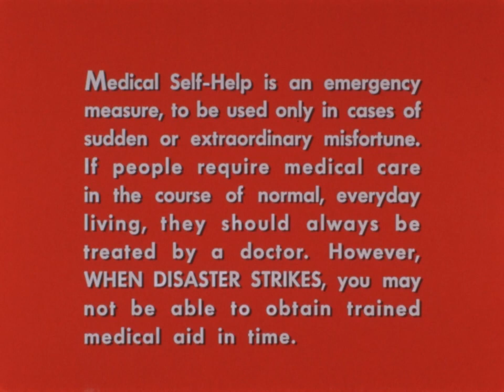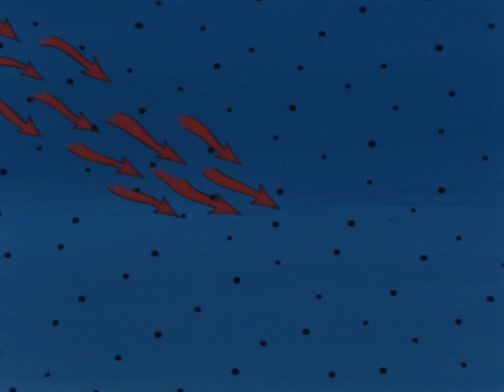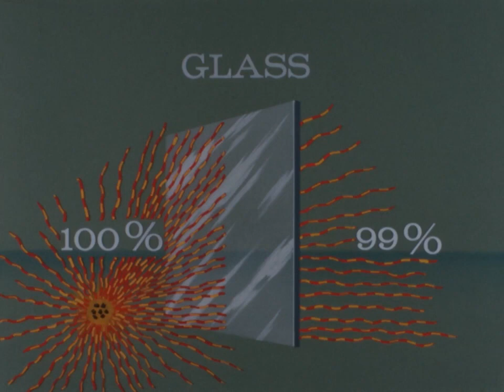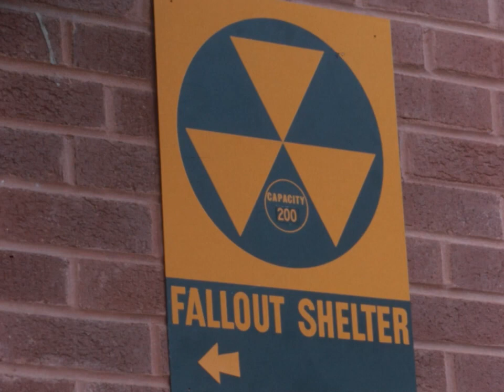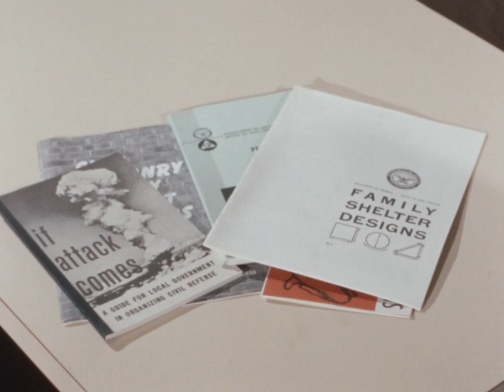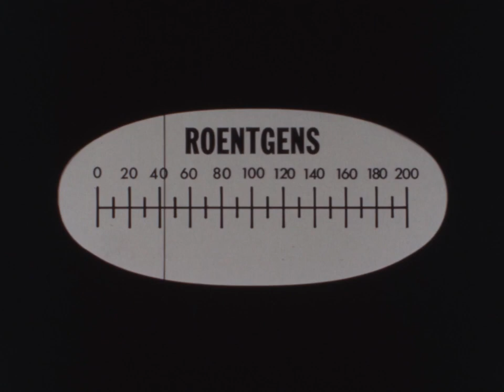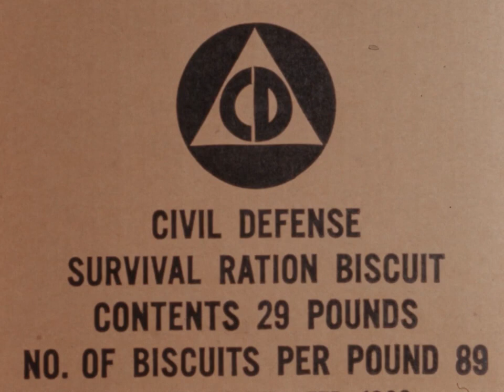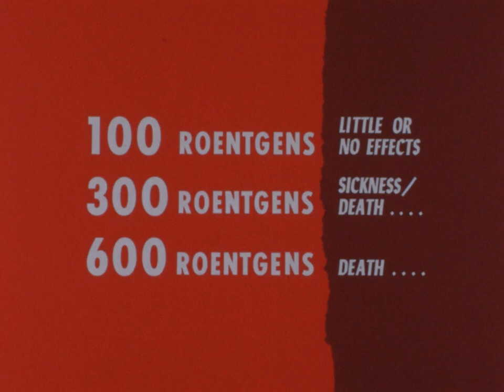RADIOACTIVE FALLOUT & SHELTER - 1965 PSA